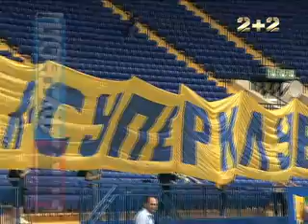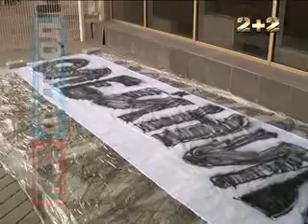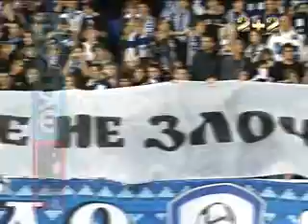ПРОФУТБОЛ. Фанатський погляд на дербі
Сюжет Вадима Скічка та Романа Бебеха про атмосферу на трибунах під час центральних матчів 11 туру